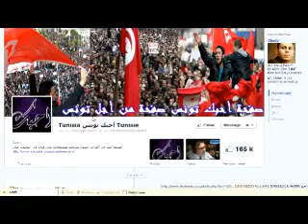نائب عن النهضة يدخل في سجال مع محرزية العبيدي